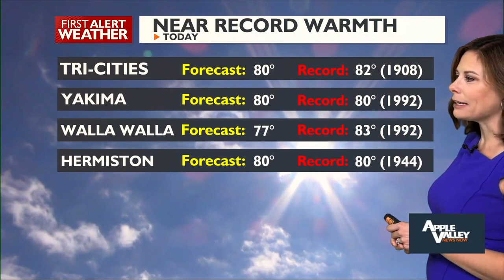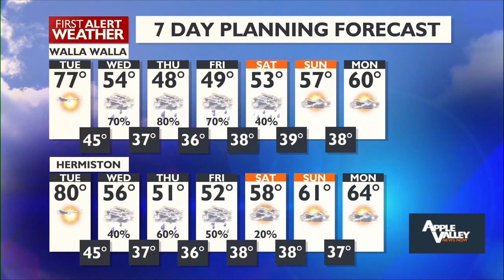Enjoy the 70s & 80s today, 20 degree drop coming tomorrow